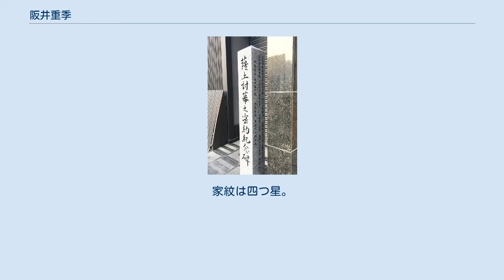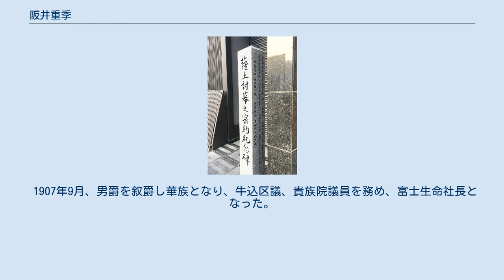阪井重季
阪井重季 阪井 重季（さかい しげすえ/しげき、1847年1月10日（弘化3年11月24日） - 1922年3月1日）は、日本陸軍の軍人。
旧名・元助（二川元助、二川元助重遠）。
家紋は四つ星。
 「薩土討幕之密約紀念碑」 阪井重季の活躍が刻まれている 京都市東山区（祇園） 土佐国土佐郡（高知藩）高知城下の高知中島町において土佐藩馬廻役300石・二川周五郎の長男として生まれ、後に阪井に改姓した。
生家の中島町は板垣退助、片岡健吉の出身地であり、家が近所であった。
 戊辰戦争に従軍し、1870年、大坂兵営予備生徒となる。
翌年、御親兵として上京、陸軍大尉に任官し8番大隊副官となる。
近衛6番大隊副官、広島鎮台地方司令官心得などを経て、1874年2月から翌月にかけて佐賀の乱に出征。
歩兵第24連隊大隊長、歩兵第12連隊大隊長などを歴任し、1877年3月から10月まで西南戦争に従軍した。
 歩兵第13連隊長、歩兵第11連隊長、名古屋鎮台衛戍司令官、歩兵第17連隊長などを経て、日清戦争末の台湾に近衛歩兵第2連隊長として出征。
1895年10月、陸軍少将に進級し、死去した山根信成少将の後任として近衛歩兵第2旅団長となる。
歩兵第10旅団長、近衛歩兵第2旅団長などを歴任し、1902年6月、陸軍中将となり予備役に編入。
日露戦争勃発により召集を受け、留守第1師団長の後、後備第1師団長として奉天会戦に参加、1906年3月、召集解除となった。
同年3月16日、後備役に編入され、1909年4月1日に退役した。
 1907年9月、男爵を叙爵し華族となり、牛込区議、貴族院議員を務め、富士生命社長となった。